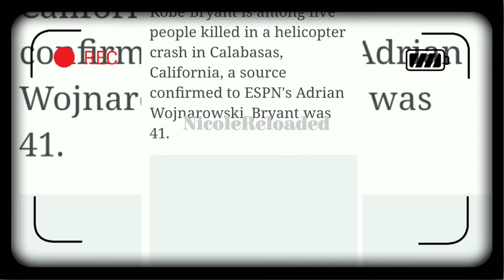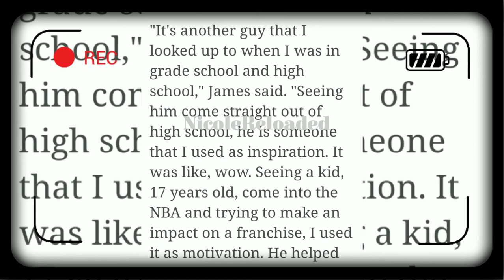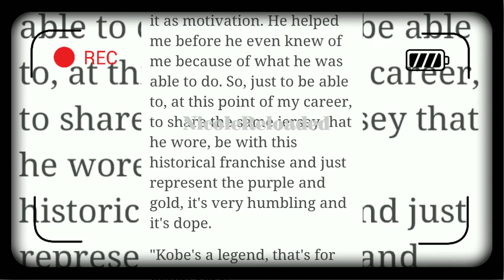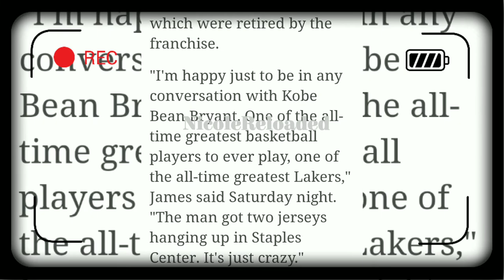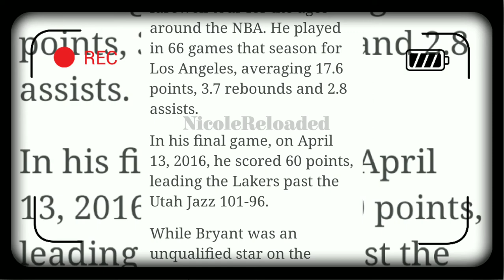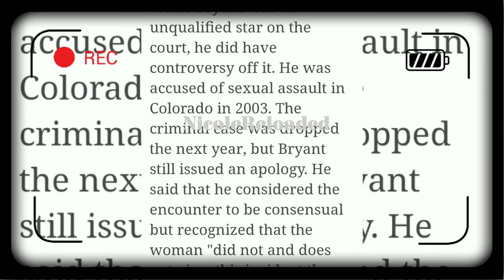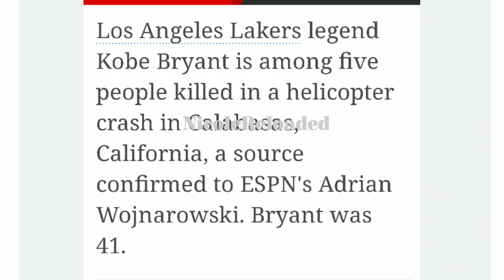KOBEBRYANT AMONG FIVE KILLED IN HELICOPTER CRASH IN CALIFORNIA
BREAKING NEWS | KOBE BRYANT AMONG FIVE KILLED IN HELICOPTER CRASH IN CALIFORNIA

Kobe Bean Bryant (August 23, 1978 – January 26, 2020) was an American
professional basketball player.He played his entire 20-year career in the National Basketball Association (NBA) with the Los Angeles Lakers. He entered the NBA directly from high school and won five NBA championships. Bryant was an 18-time All-Star, 15-time member of the All-NBA Team, 12-time member of the All-Defensive team and was the NBA's Most Valuable Player (MVP) in 2008. Widely regarded as one of the greatest basketball players of all time, he led the NBA in scoring during two seasons, ranks fourth on the league's all-time regular season scoring and fourth on the all-time postseason scoring list. Bryant was the first guard in NBA history to play at least 20 seasons.

No Blessing is to small

1 corinthians 15:32-33